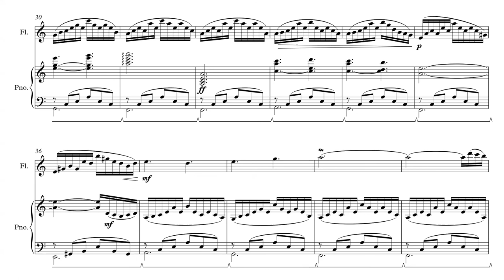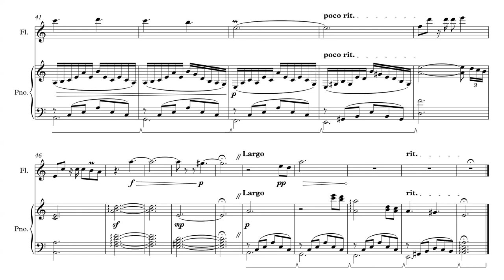Dusk Op.18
Based on my prelude Op.4 No.3 "Pass By"
For Auckland International College